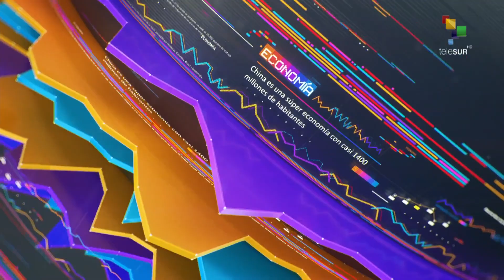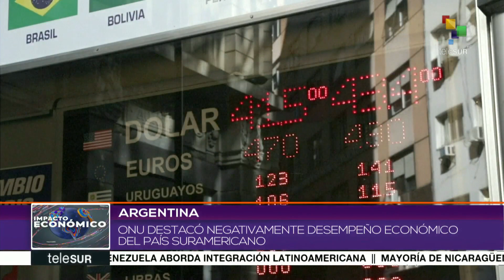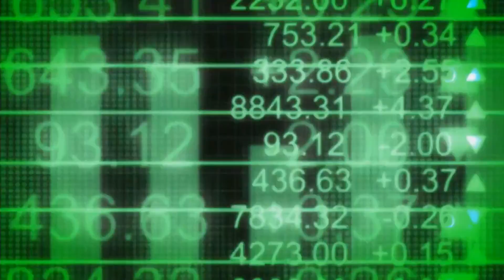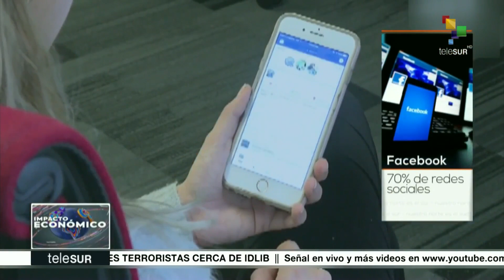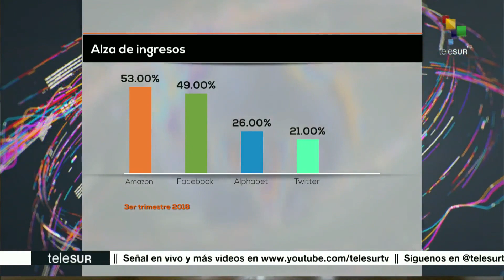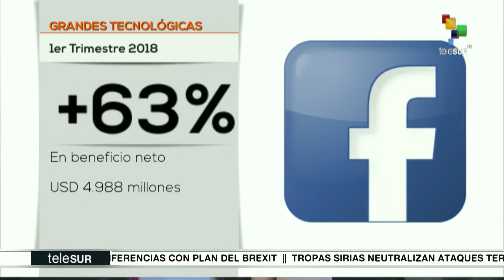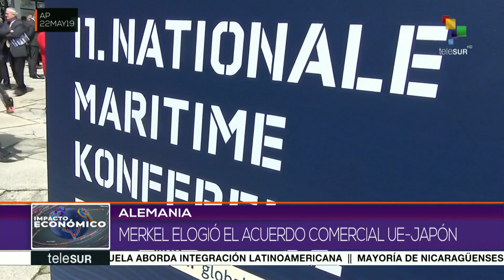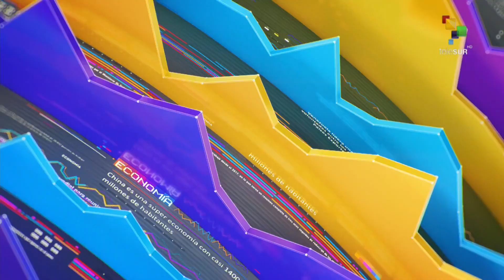Impacto Económico: Economía argentina, una de las peores del mundo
Arista Económica: Grandes tecnológicas, capitalización Angela Merkel elogia TLC entre UE y Japón.